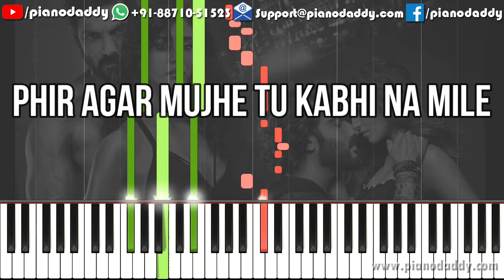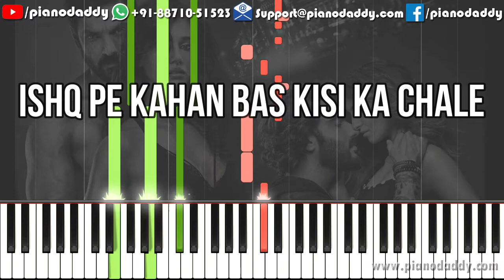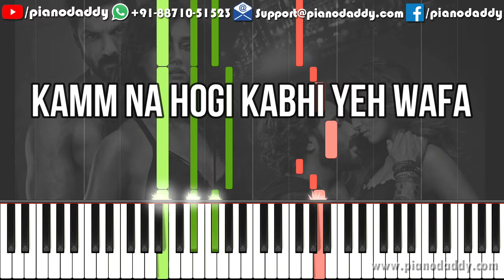Dil (Ek Villain Returns) Piano Tutorial - Raghav Chaitanya - Dil (Ek Villain Returns) Piano Cover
Dil  Rakh Diya Piano Tutorial Available On Piano Daddy. Song Sung By Singer Raghav Chaitanya From Movie Ek Villain Returns.

Step By Step Piano Keyboard Tutorial For Song Dil. Easy Piano Lessons With Notations.